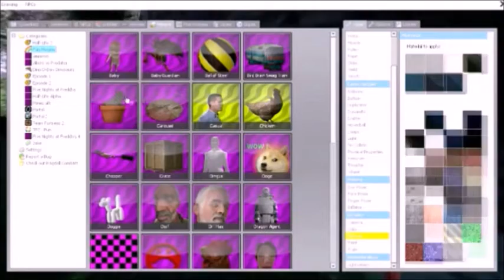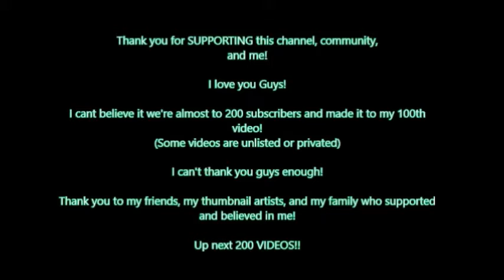The 100th Video Special (Garry's Mod, MINDNIGHT, Blood & Bacon, and Getting Over It with B.F.)